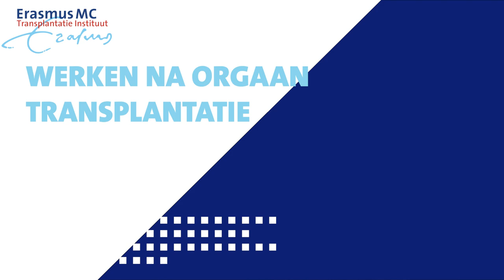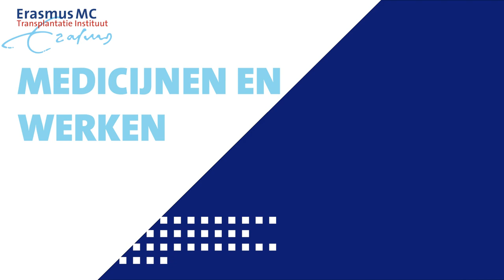Werken na orgaantransplantatie